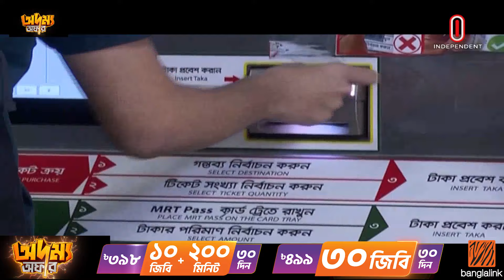ওবায়দুল কাদেরের বক্তব্য ভুল প্রমাণ করে চালু মিরপুর-১০ স্টেশন | Metro Rail | Independent TV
দুই মাস ২৭ দিন পর আবার চালু হলো মেট্রোরেলের মিরপুর-১০ স্টেশন। এতে খরচ হয়েছে মাত্র সোয়া কোটি টাকা। আরও কিছু সরঞ্জাম বাবদ মোট খরচ হবে ১৮ কোটি ৮৬ লাখ টাকা। সকালে সড়ক উপদেষ্টা মেট্রোরেল পরিদর্শনে এসে জানান, এ প্রকল্পে অর্থের ব্যাপক অপচয় হয়েছে।
After two months and 27 days, Metro Rail's Mirpur-10 station was reopened. It has cost only one hundred crore rupees. For some other equipment, the total cost will be 18 crore 86 lakh taka. In the morning, the road advisor came to inspect the Metrorail and said that there has been a huge waste of money in this project.